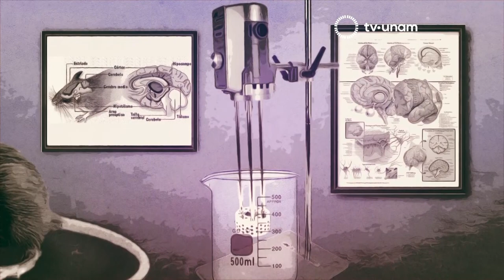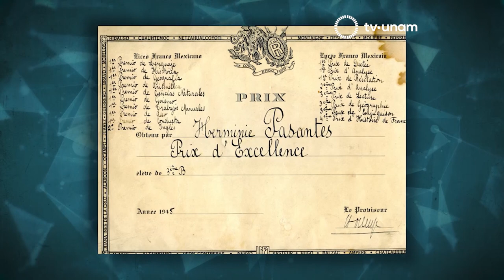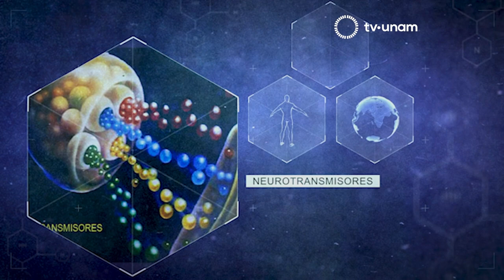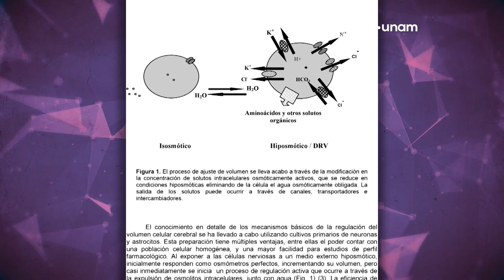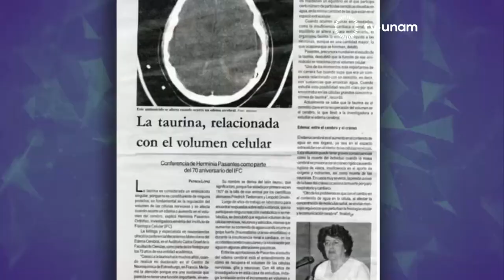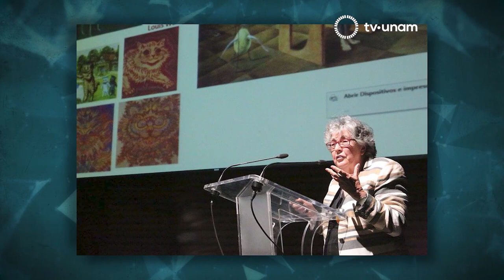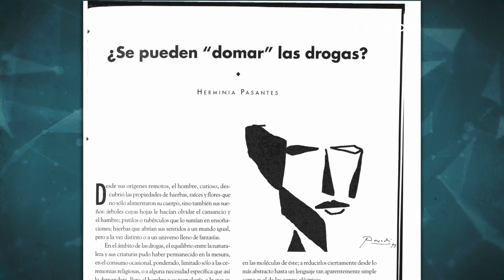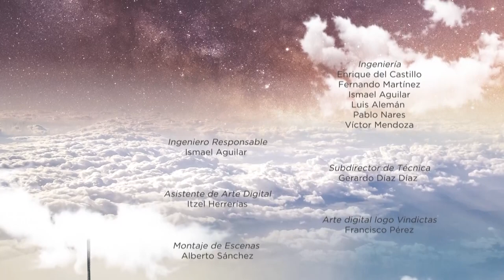Herminia Pasantes, pionera mexicana de las neurociencias. Vindictas Ciencia.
Herminia Pasantes, una de las fundadoras de la licenciatura en Neurociencias en la UNAM, es bióloga egresada de la Facultad de Ciencias, con una maestría en Bioquímica de la Facultad de Química de la UNAM y un doctorado en Ciencias de la Universidad de Estrasburgo, Francia. Sus investigaciones son principalmente en torno a los mecanismos que genera el edema cerebral y la respuesta de las células nerviosas a esta condición.

Sus líneas de trabajo se dirigen hacia el estudio de los procesos que permiten a las células recuperar su volumen en condiciones de hiponatremia, así como de los mecanismos que generan el edema en condiciones de isquemia, epilepsia, trauma craneoencefálico y estrés oxidativo. Sus investigaciones están documentadas en más de 140 artículos publicadas en revistas científicas, así como en 37 capítulos de libros.

Además, es investigadora Nacional de Excelencia del Conacyt, investigadora Emérita del Sistema Nacional de Investigadores, fue galardonada con el Premio UNAM en Investigación en Ciencias Naturales y el Premio Nacional de Ciencias y Artes en el área de Ciencias Físico-Matemáticas y Naturales en 2001.

20.1 en televisión abierta,
20 Izzi
20 Totalplay
120 SKY
120 Dish
120 Megacable
120 Axtel

tv.unam.mx